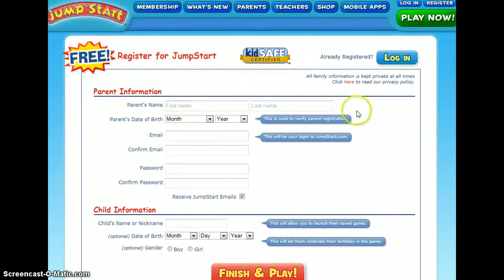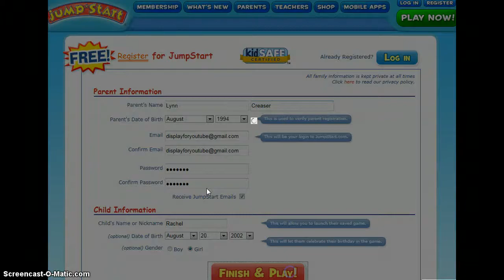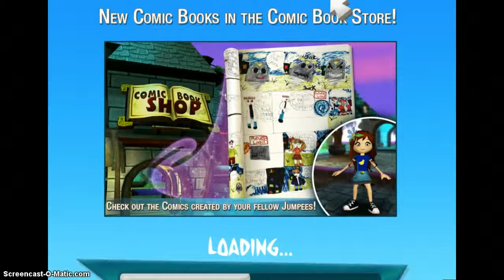Jumpstart Review By: Thetotalwebkinz